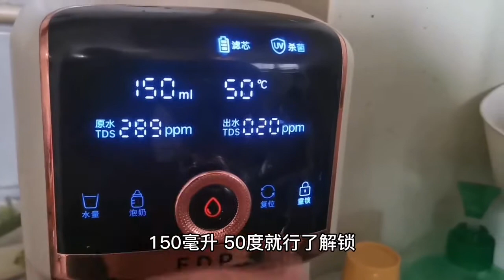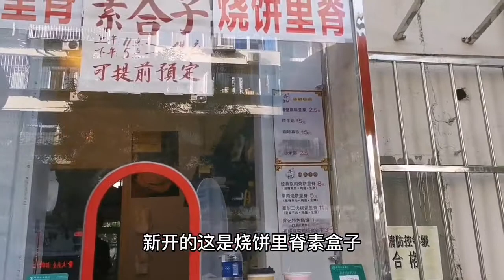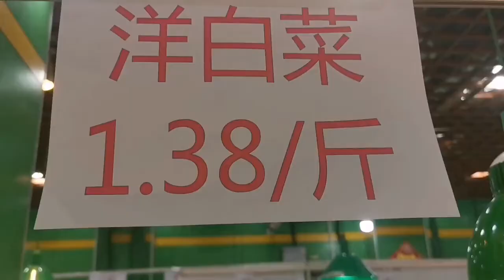天津嗯呐姨买菜货比三家，这黄瓜的价也太便宜了吧，你家多少钱买